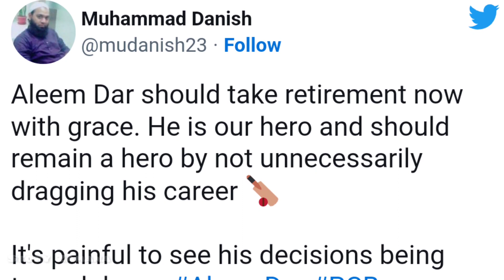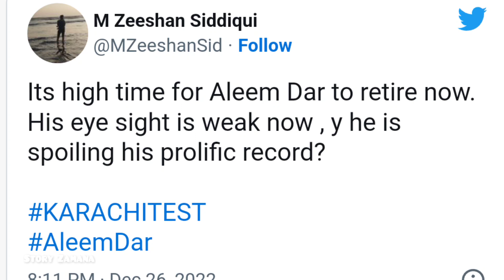Retirement advice to umpire Aleem Dar | ICC | Pakistani Umpire | Cricket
Aleem Dar, who has umpired in more than a hundred Test matches, is being advised to retire.  Pakistan umpire Aleem Dar, a member of ICC's elite panel, who is known for his right decisions during the DRS era, is not in good form these days.